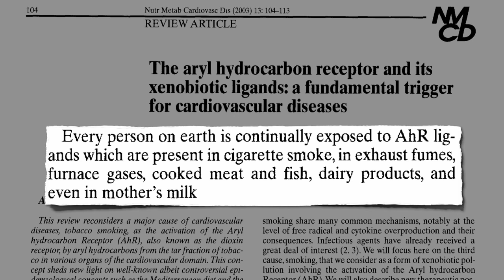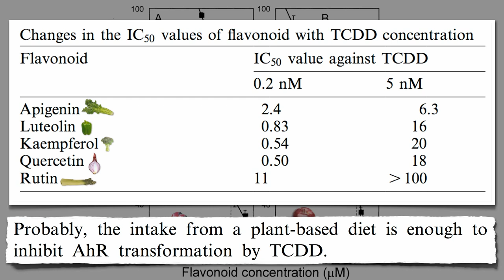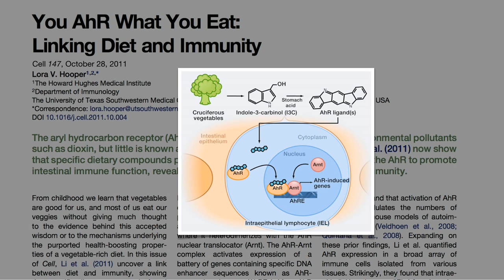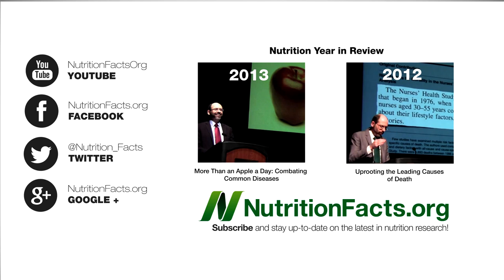Counteracting the Effects of Dioxins Through Diet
DESCRIPTION: Phytonutrients in certain plant foods may block the toxic effects of industrial pollutants like dioxins through the Ah receptor system.

What is this Ah Receptor thing? Please check out the "prequel," The Broccoli Receptor: Our First Line of Defense

I report different mechanisms but similar outcomes in Plants vs. Pesticides and Eating Green to Prevent Cancer So this all suggests a double benefit of eating lower on the food chain, since it would also entail lower exposure to toxic contaminants in the first place (Industrial Pollutants in Vegans,

How Chemically Contaminated Are We? Check out the CDC Report on Environmental Chemical Exposure Where are dioxins found so we can avoid them in the first place? See Dioxins in the Food Supply

Have a question for Dr. Greger about this video? and he'll try to answer it!

Image Credit: Tonamel, Martin LaBarr, ulterior epicure, and Hal Dick via flickr; and Evan-Amos, Brian Arthur, Fir0002, Popolon, Amada44, and United States Department of Health and Human Services via Wikimedia.